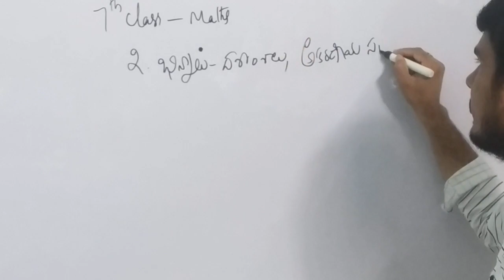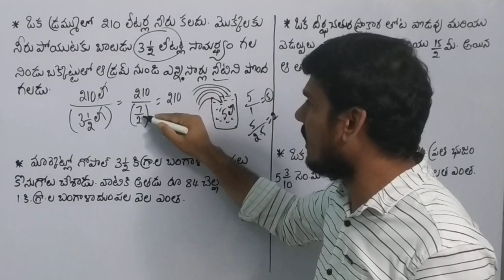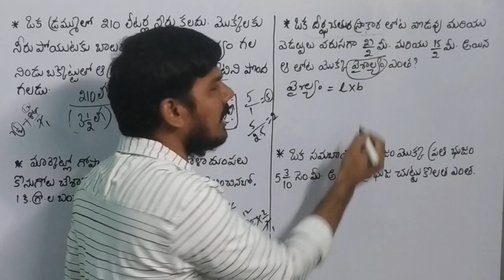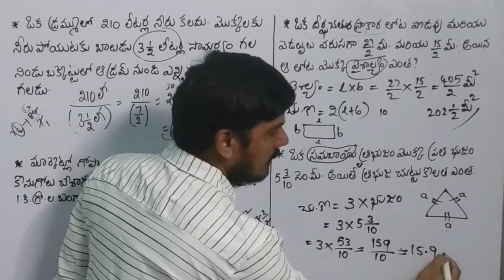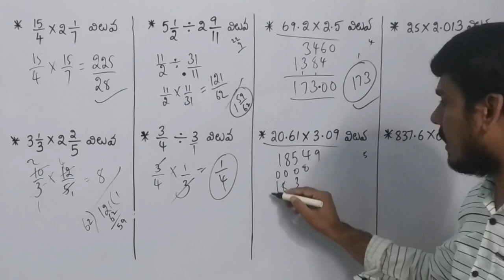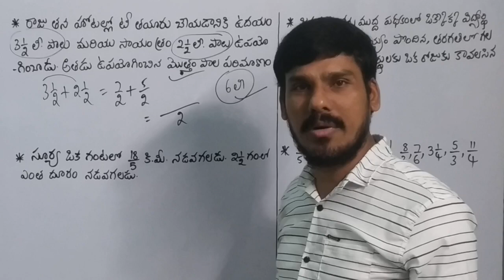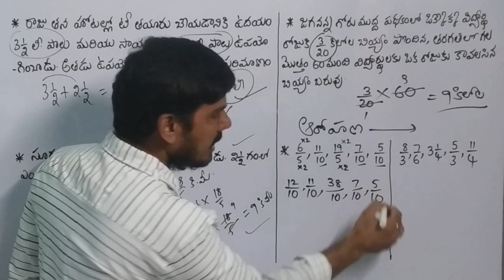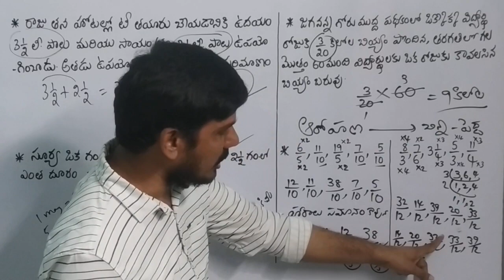SG.T & S.A Maths | 7th Class | 2. భిన్నాలు దశాంశాలు అకరణీయసంఖ్యలు | Fractions Decimals Rational